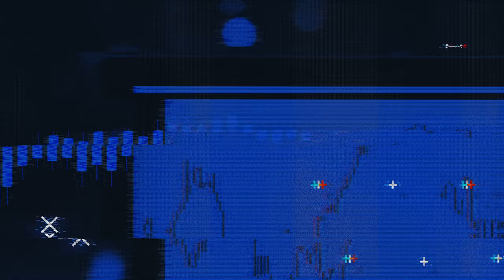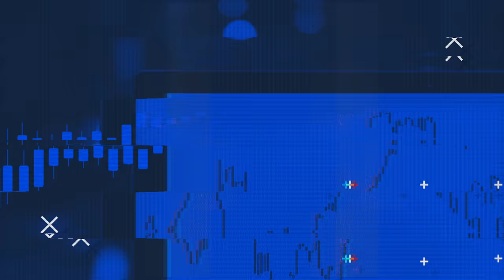COMO OPERAR COM POUCO TEMPO PELO CELULAR? - MARCELÃO RESPONDE PT. 1 | FIMATHE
00:00 - Início
00:05 - Introdução
00:50 - Fimathe no Mini Índice?
02:07 - Dica para quem não tem tempo
04:23 - O mercado pode mudar por causa da Fimathe?
06:31 - XAU/USD em 2022
08:38 - Vai ter Método Fimathe em 2022?
09:58 - Se Inscreva no Canal
10:20 - Mais vídeos